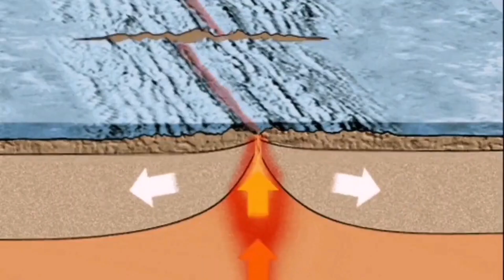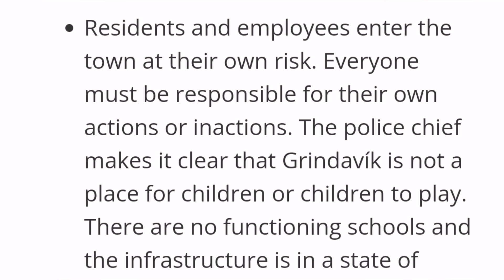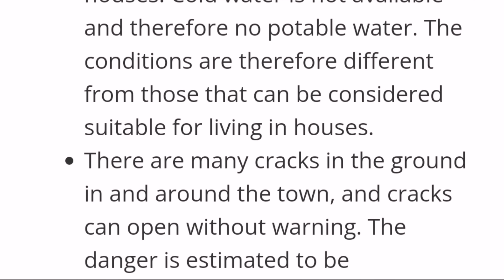Free To Return: Grindavík Residents, At Own Risk, Iceland Volcano, Reykjanes Peninsula Eruption